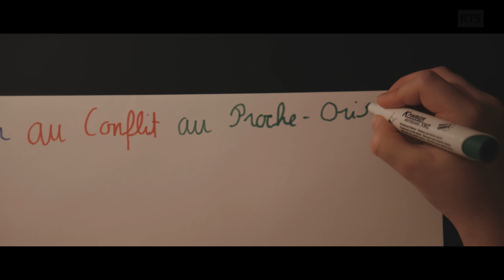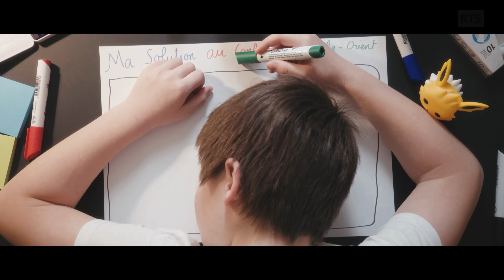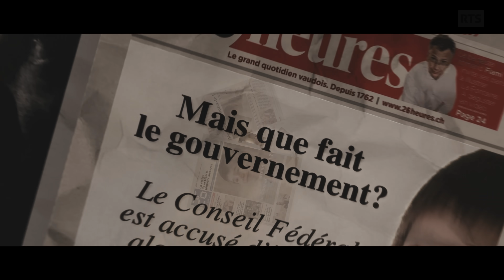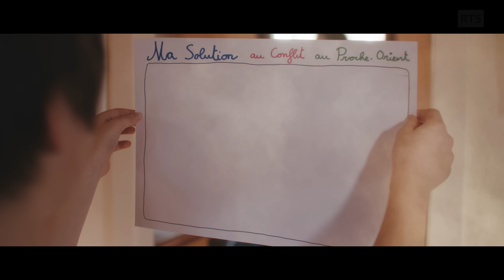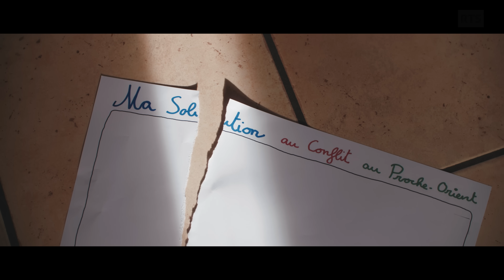Ma solution au conflit au Proche-Orient